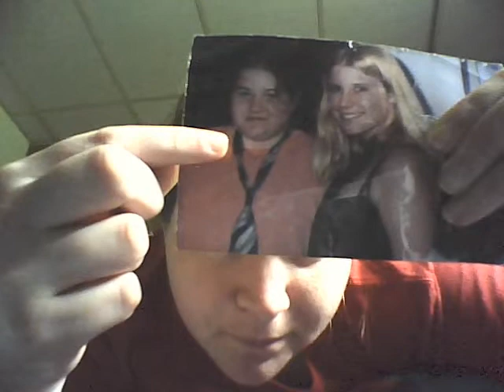April 26, 2011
Random - but my heart rate is back to normal!!  Well, at least for now. If I stand it get's high, but that is the norm for me!